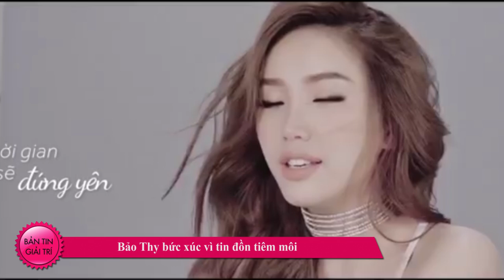Bùi Tiến Dũng bị Angela Phương Trinh Thả Thính khiến cộng đồng mạng Bức Xúc